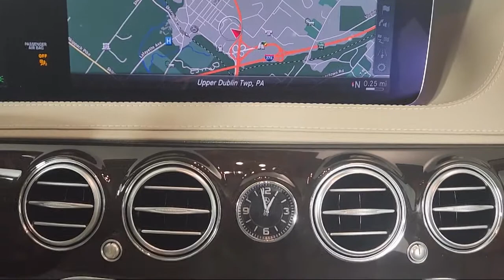2020 Mercedes-Benz S-Class S 450 Sedan Fort Washington King of Prussia Cherry Hill Philadelphia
2020 Mercedes-Benz S-Class S 450 Sedan Stock Number: LA506965P Vin:WDDUG6EB8LA506965.